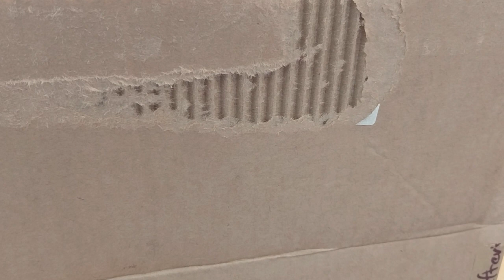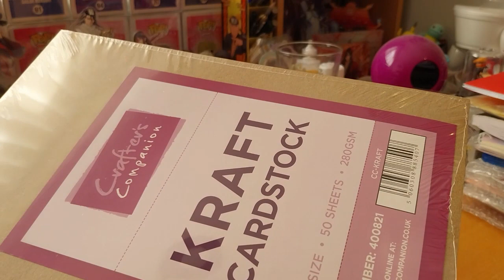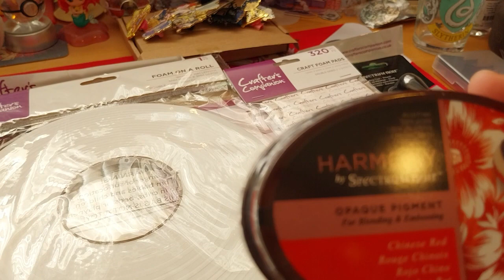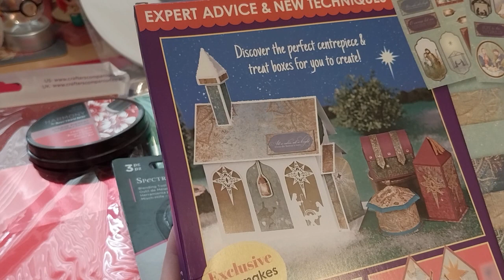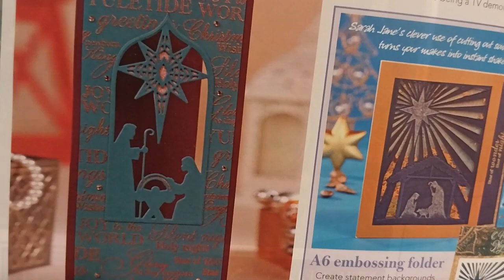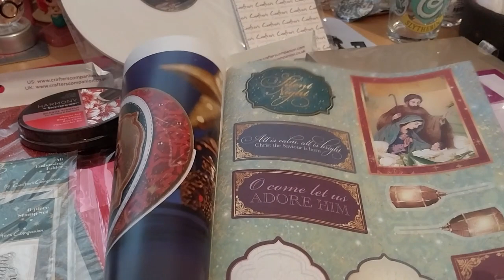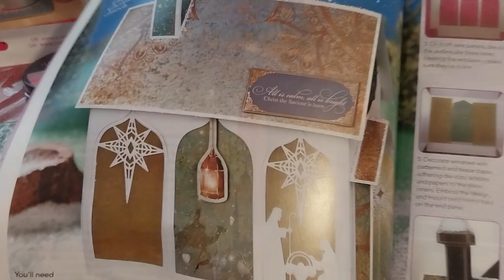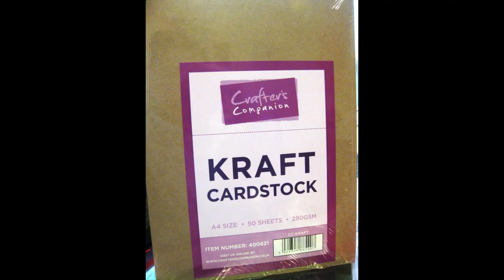I bought the Crafter's Inspiration Magazine Issue 3 Showstopper Deal! [30-08-23]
Opening of: I bought the Crafter's Inspiration Magazine Issue 3 Showstopper Deal! [30-08-23]

Arteza
£5 off their first order of £60+